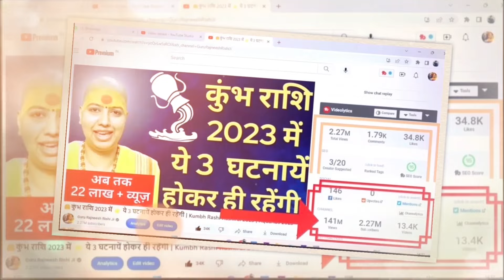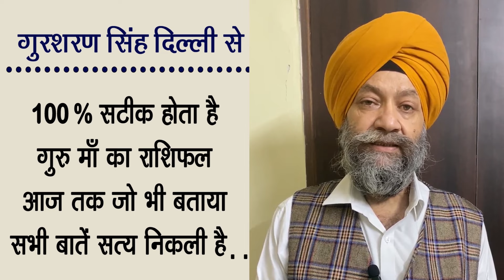😇 कन्या राशिफल | 25 से 31 मार्च राशिफल | साप्ताहिक राशिफल | Kanya Rashifal | Virgo